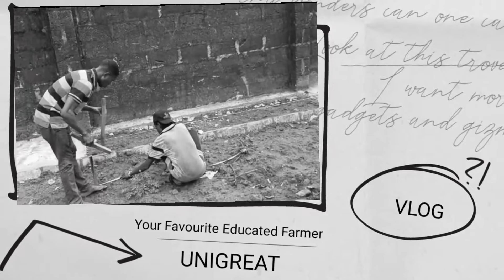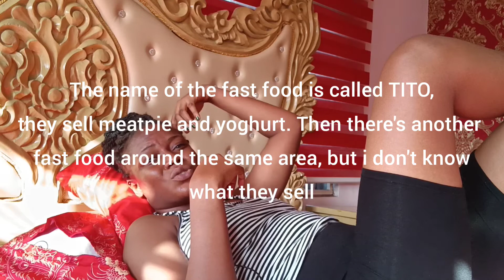My first visit to Otukpo, Benue state | Planting plantains + Getting a decent meal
I went to Otukpo, Benue state(one of the North Central states in Nigeria) to establish a plantain farm, upon my arrival, i went out to get something to eat, the food i got was unpleasant to the taste 😭, imagine the stress of spending the entire day trying to get to my destination and i couldn't get a decent meal to help my body 😢.

The place in particular i stayed at in Otukpo was Ikobi, my experience shared in this video are all references to Ikobi and the nearest town to it, because it was in the town i got the food i ate all through my stay 😂. There are other places in Otukpo that are civilized although i didn't move around much because of the work i had to do there. Also the nice people i met were around my vicinity, i didn't get to converse much with people outside where i stayed.

Music 🎶:
Musician: LiQWYD

Musician: @iksonmusic